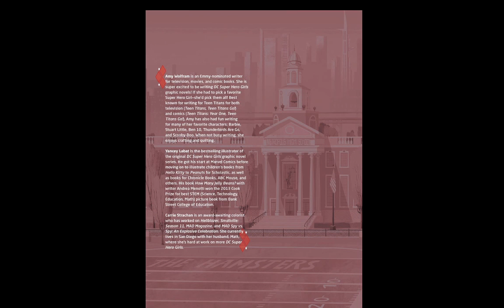DC Super Hero Girls Midterms Final Chapter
Who comes out on top when a Bumblebee, a journalist, and a super-villain fight? Find out when Karen Beecher and Lois Lane face off in a battle of wits with...Harleen Quinzel?!

Three students top the leaderboard at Metropolis High, and the upcoming midterms will determine who's the best in class. But each girl must first face challenges from their real lives!

DC Super Hero Girls: Midterms continues to develop the relationships forged throughout the beloved DC Super Hero Girls series. This story is perfect for ages 6-10 and a great entry point into the DC Universe and graphic novels.